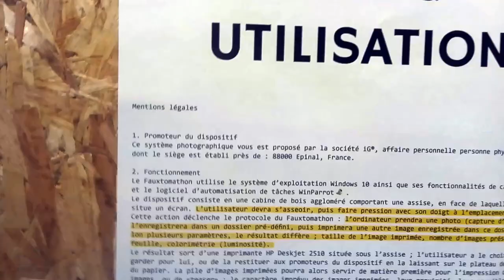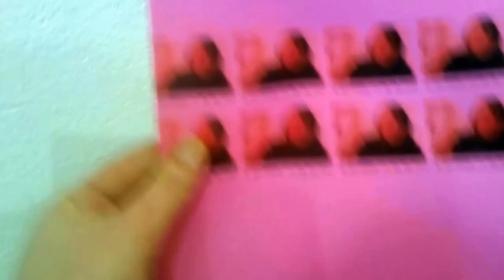le fauxtomathon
démonstration maladroite du fonctionnement du fauxtomathon
réalisé pour l'exposition à la Lune en Parachute du 3 au 12 février
"ton premier dispositif qui marche" (Albin Saumon)

Le Fauxtomathon est un dispositif compliqué idéal pour capturer des souvenirs de vos soirées, réceptions et autres fichages généralisés, il vous permet d'immortaliser le faciès que vous présentez au monde dans une temporalité unique. Libre à vous d'y participer ; vous aurez l'occasion de repartir avec un portrait ou d'en faire un généreux don aux organisateur•trices de cette manifestation. Le dispositif reste un prétexte à des rencontres et échanges matériels où immatériels, et se propose comme une réflexion sur les conditions de réalisation et de diffusion d'une image, d'un selfie, selon l'expression consacrée.

Je savais pas quoi mettre comme son alors c'est :
Meridian Brothers / Ya Vienen Los Escuadrones
Meridian Brothers VI, 2009